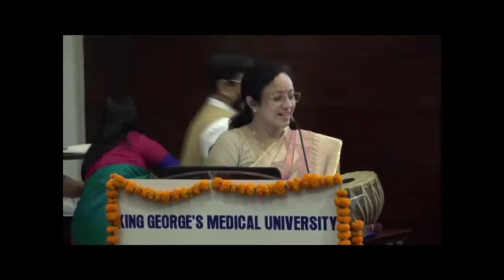LUVC Prof. Alok Kumar Rai's address at King George Medical University on Teachers' Day